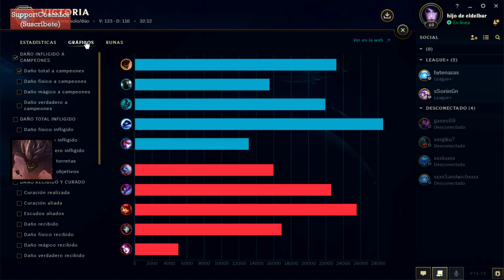SALIR DE ELO BAJO SUPP - SUBIR ELO SIENDO SUPPORT - MEJORES SUPPORTS PARA SUBIR ELO - S10 2020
Twitch en Twitch Lunes y Miercoles de 19:30 a 21 ahora mismo.

Comprueba el horario actualizado en Twitch o en Twitter.

Video de 5 campeones muy sencillos de manejar para la gente con poca experiencia en el juego y que quiera subir un poco en clasificatorias de forma fácil. Los campeones son Malphite, Sona, Leona, Blitzcrank y Morgana.